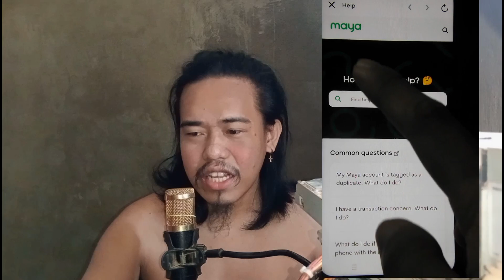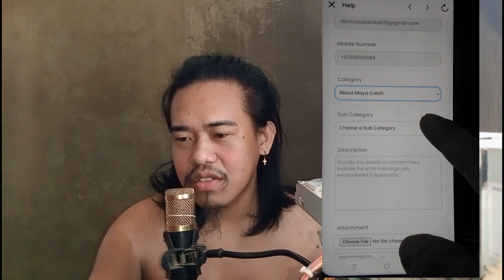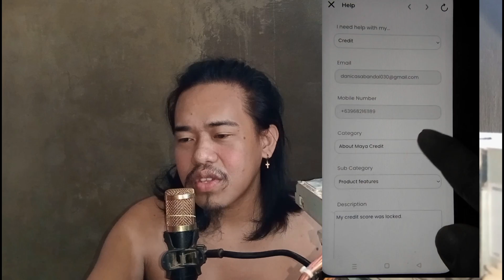Create Ticket in Maya Wallet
1. In this tutorial video, you will learn how to create a ticket in Maya wallet to address OTP issues. Follow along as we guide you through the process step by step.
2. Discover the solution to OTP issues in Maya wallet by watching this instructional video on creating a ticket. Learn the necessary steps to resolve any problems you may encounter.
3. Learn how to effectively address OTP problems in Maya wallet by creating a ticket with the help of this informative video guide.